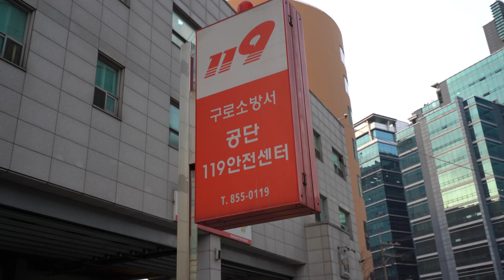Guro Digital Complex in 4k